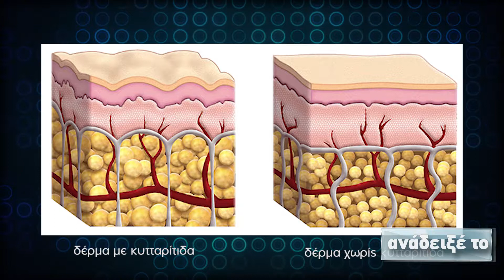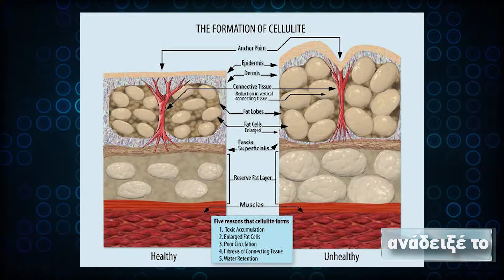Αγγελική Μωϋσιάδου, Πλαστικός Χειρουργός